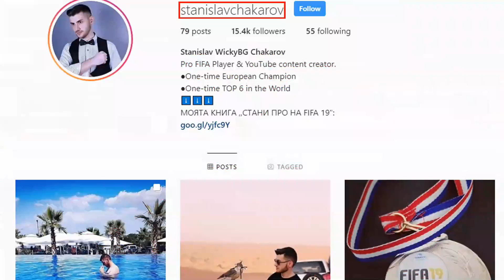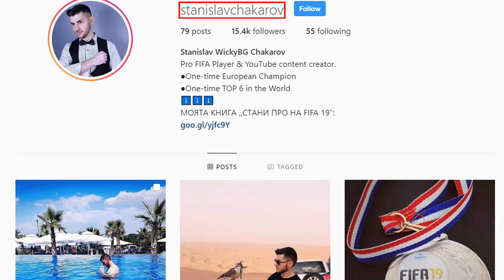СКАНДАЛЕН СЛЯП ДРАФТ С ЕДИН ОТ ВАС!!! FIFA 19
Харесайте видеото и се абонирайте. : )
Последвайте ме! :)